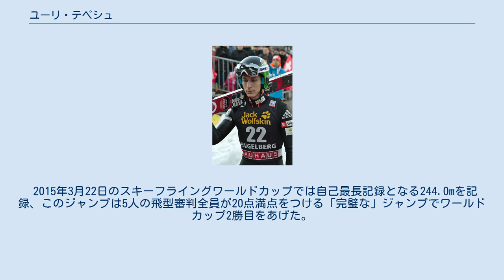ユーリ・テペシュ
ユーリ・テペシュ（Jurij Tepeš、1989年2月14日 - ）は、スロベニア、リュブリャナ出身の元スキージャンプ選手。
父ミラン・テペシュはカルガリーオリンピック団体戦銀メダリストで現在FIS（国際スキー連盟）競技役員、妹のアニヤ・テペシュ（Anja Tepeš）も元スキージャンプ選手である。
 テペシュは2002年に早くもスキージャンプ・コンチネンタルカップにデビューし、ポイントを獲得した。
2004年からノルディックスキージュニア世界選手権に出場、2005年に団体金メダル、個人銅メダル、2006年は団体、個人ともに銀メダル、2007年にも団体金メダルと計五つのメダルを獲得した。
 2006年1月1日にガルミッシュ＝パルテンキルヒェンでスキージャンプ・ワールドカップにデビューした。
 2011年ノルディックスキー世界選手権ではラージヒル団体でペテル・プレヴツ、イェルネイ・ダミヤン、ロベルト・クラニエッツとともに銅メダルを獲得した。
 2013年3月24日にプラニツァで行われたフライングでワールドカップ初勝利。
 2015年3月22日のスキーフライングワールドカップでは自己最長記録となる244.0mを記録、このジャンプは5人の飛型審判全員が20点満点をつける「完璧な」ジャンプでワールドカップ2勝目をあげた。
 2020年6月、現役引退を表明した。